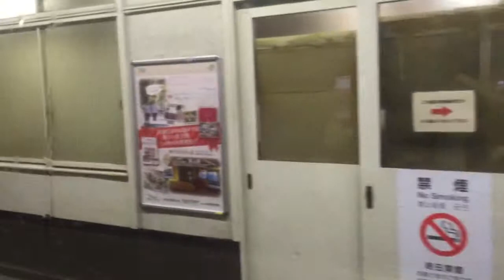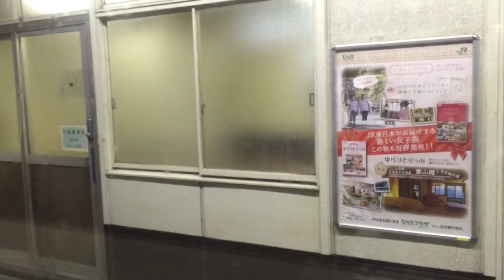E217系総武線快速（内房線経由）君津行き 市川→津田沼 車窓風景